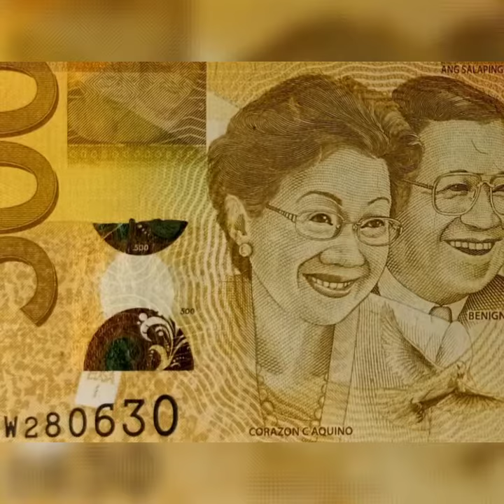#20 PHILIPPINES 500 & 1000 Pesos - ERRORS (OVD Patch)